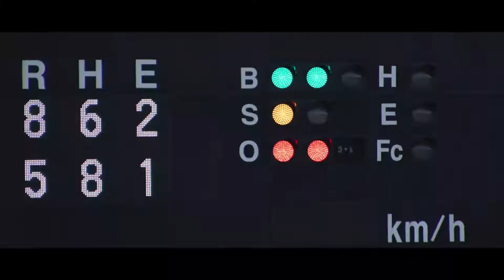【岐阜弁の歌】まあいっぺん 森シゲ